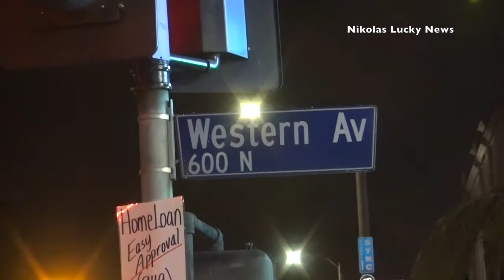Women Stabbed / Melrose and Western Ave / 2:30AM / 1.21.2020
Female stabbed in the lower abdomen. Paramedics treated her on scene and transported to the local hospital in good condition. LAPD is investigating the incident to find the outstanding suspect.